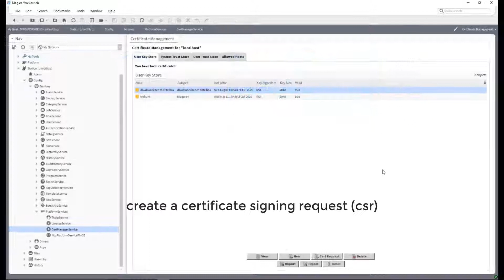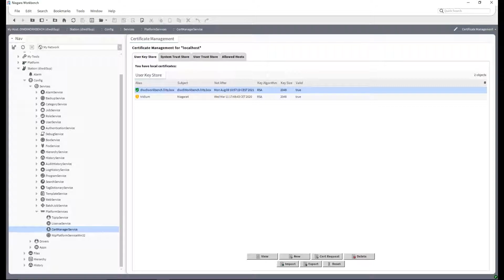Tridium Niagara 4 OMT 013 - HOW TO Request, Sign And Import The Signed Certificate for Niagara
This video is the #3 video of a series with #6 video's. It will show you the HowTo secure your Tridium NiagaraFramework system N4.7 with certificates.

In this special video we create a certificate sign request file, with this file we sign the certificate and import the signed cert to our station certificate store.

If you have any questions or do you need help leave a comment or send me a private mail and last but not least press the thumbs up button.